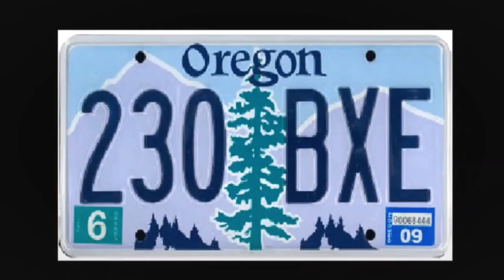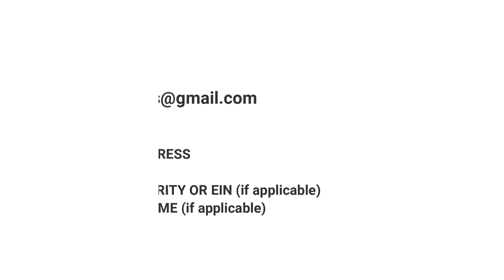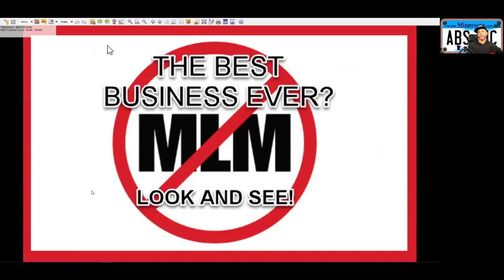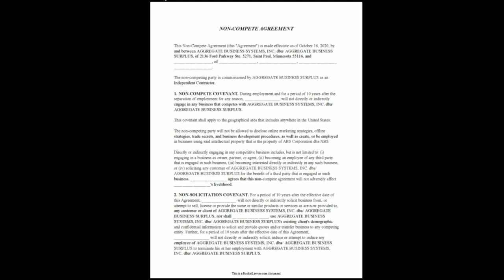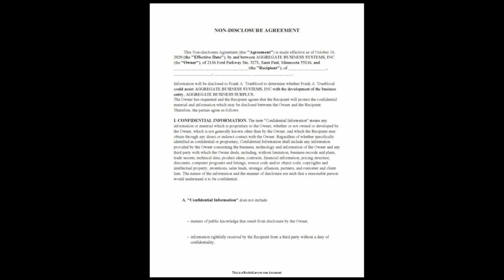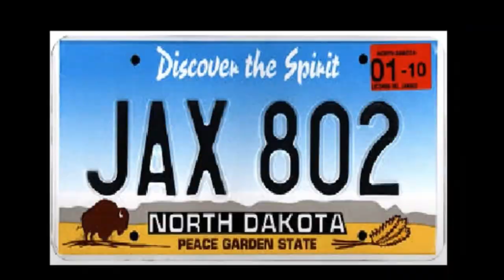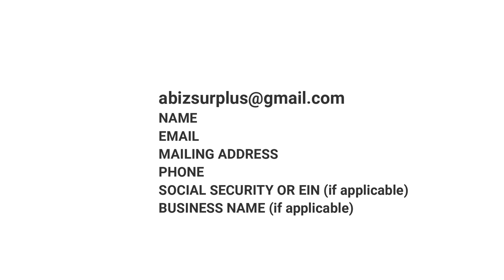THE SIMPLEST BIZ EVER WEBINAR ft. John Wilker, and Discussing The Pallet Business!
Welcome to the Pallet Biz.  THE SIMPLEST BIZ EVER WEBINAR ft. John Wilker, and Discussing The Pallet Business!

Sexy? Nope.

Profitable? ABSOLUTELY!

100% value and ZERO fluff.

#1 reason to do the pallet business - 99 Side Hustle Ideas to Make $500+ in Your Spare Time · 1